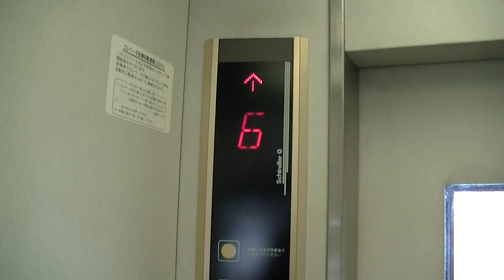【更新前】水巻町某団地(1号棟)のエレベーター・その2（シンドラー製）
－－説明－－－－－－－－－－－－－－－－－－－－－－－－
駅付近のとある団地のエレベーターです。
車椅子対応の300で、アナウンスが搭載されています。
－－諸元－－－－－－－－－－－－－－－－－－－－－－－－
メーカー：シンドラー
機種：Schindler 300
用法：乗用
定員：9名
積載：600kg
駆動方式：ロープ
扉：2S
設置数：1
停止階：1,2,3,4,5,6
アナウンス：○
到着チャイム：×
防犯カメラ：×
車椅子操作盤：○
メンテナンス：シンドラー

－－設置場所－－
所在地：福岡県遠賀郡水巻町

2014年4月16日撮影

Schindler Traction Elevator at Mizumaki Town,Fukuoka Pref.